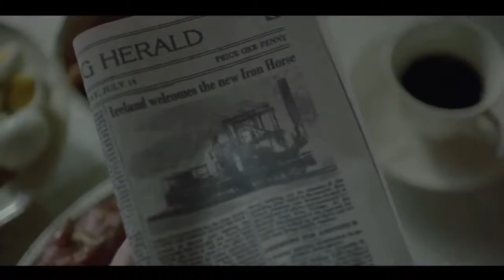Lokomotywa 'Iron Horse' w reklamie.